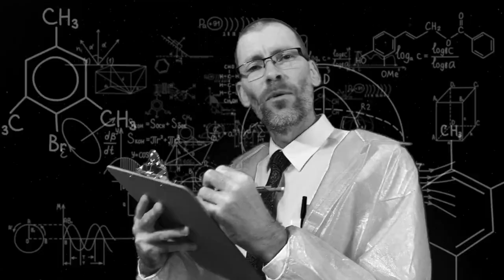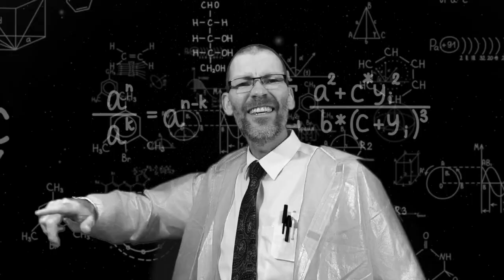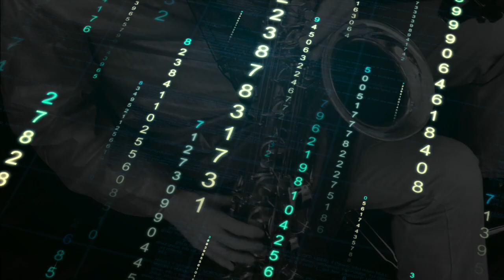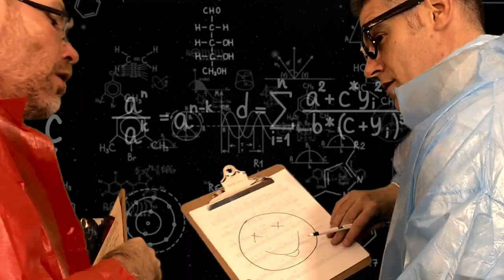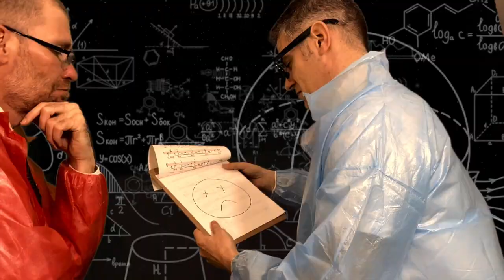Arrow Of Time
A love song inspired by Stephan Hawking's book, A Brief History of Time

Performed by Noggin
Written and co-produced by Eric Bernhardt
Recorded, mixed, mastered and co-produced by Jacques DeLatour
Tenor Sax and Vocals: Eric Bernhardt
Baritone Sax: Travis Blotsky
Trumpet: Mike Kobrin
Valve Trombone: Ian Smith
Guitar: Felix Wohlleben
Bass: Calvin Morin-Martin
Drums: Sam Shahin
Video: Eric Bernhardt, Jacques DeLatour, Mo Roberts
Video Editing: Eric Bernhardt

Lyrics:
Baby come get your love
I’m gonna uh you like never been uh-ed
Let’s forget all about this place
And lose all track of time

Put on your favorite dress
Forget the fuss and all the mess
‘Cause there’s no escape
The eternal arrow of time

Rain don’t rise
Back up to stormy skies
The moon drags the tides
Round the earth
Round the sun
’Til it’s done

The arrow of time only travels one way
Still life in pictures in cheap plastic frames
The pendulum swings between pleasure and pain
Still I’m gonna love you
When you’re old and I’m grey
And our memories fade
’Til time steals us away
Leaving nary a trace

The days pass by so hard
When we’re apart so very far